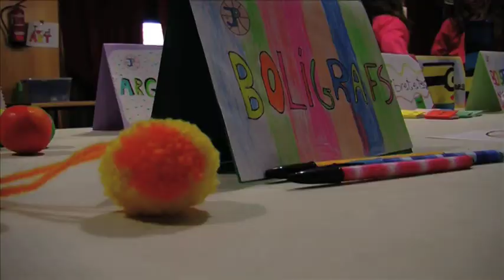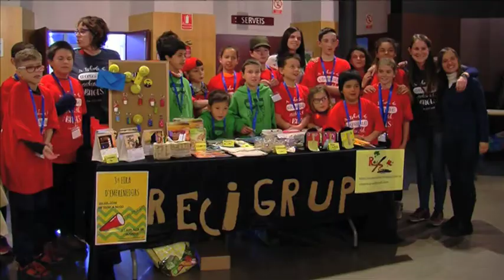2a Trobada de cooperatives escolars a Sant Joan de Vilatorrada